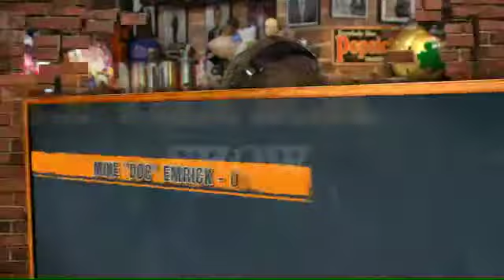Mike Emrick on The Dan Patrick Show 5.16.12